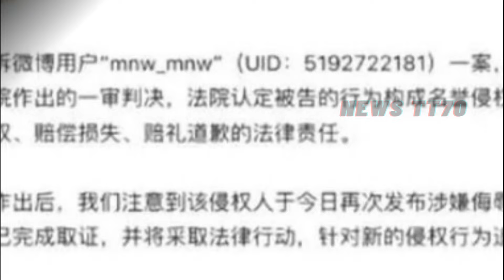杨紫 法律维权再升级，网络喷子面临严惩！yangzi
概述事件的背景，引发读者对“明星是公众人物，但同样拥有个人尊严”的思考。
在公众眼中，明星似乎总是光芒四射，但他们也常常成为舆论攻击的目标，尤其是当名人表达自己维护权益时，社会的反应往往呈现复杂的态度。